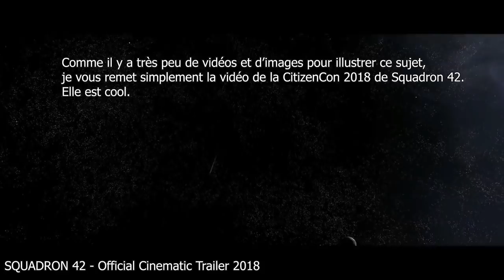Lore Star Citizen #7 - Les Grandes Batailles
Baston !

Infos utiles#